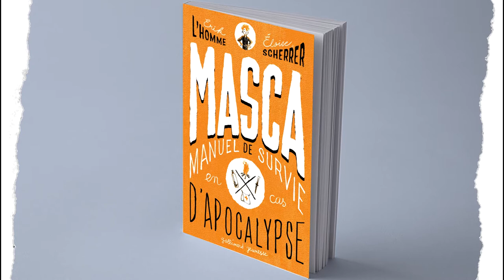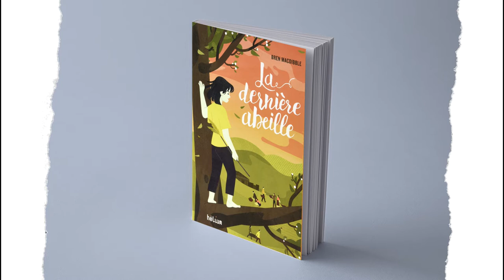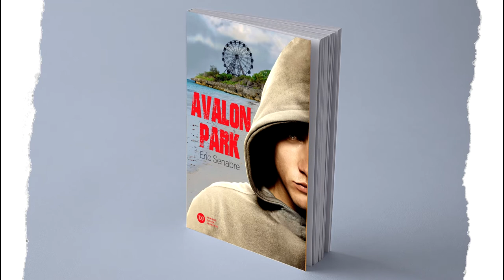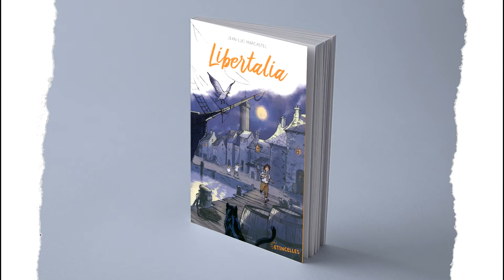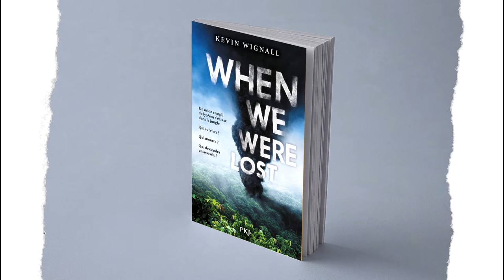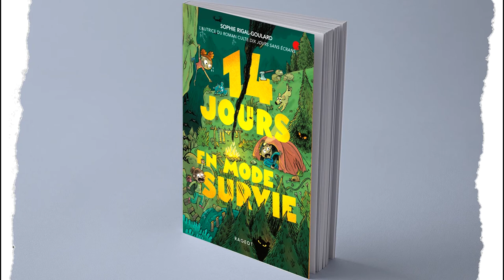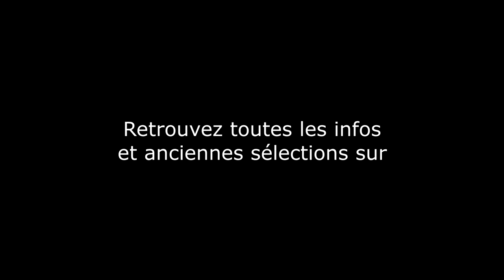Club de lecture mai 2021 ☣ "Le survivalisme" ☣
Gaëlle et Rémi vous présentent la nouvelle sélection du club de lecture jeunesse pour le mois de mai 2021.

Cette fois, ils vous entrainent dans un univers post-apocalyptique et survivaliste !

Les inscriptions au club de lecture, pour les enfants de 9 à 12 ans, se font en début d'année scolaire. Vous pouvez nous contacter au 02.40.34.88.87 ou vous inscrire sur place.